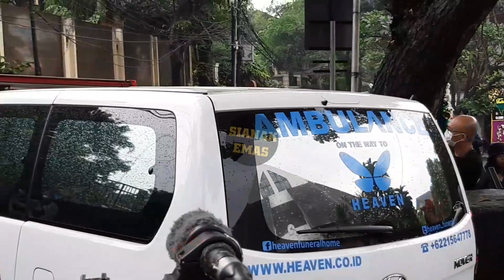HARU!! Suasana Pemindahan Peti Jenazah Glenn Fredly dari Gereja